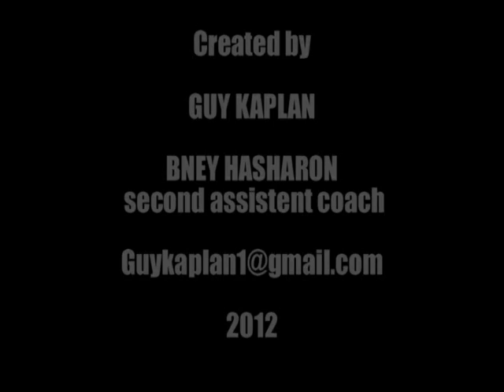Lacedarius Dunn - Bney Hasharon - Highlights 2011-2012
Created by Guy Kaplan
Bney Hasharon second assistent coach